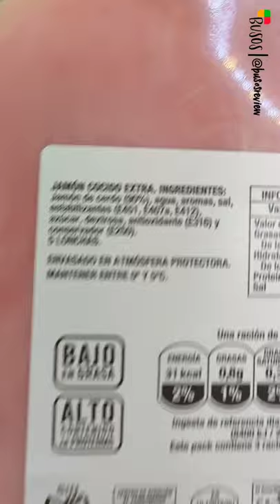Campofrio corte maestro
las lonchas de campofrio corte maestro